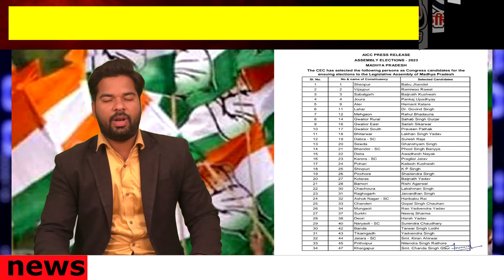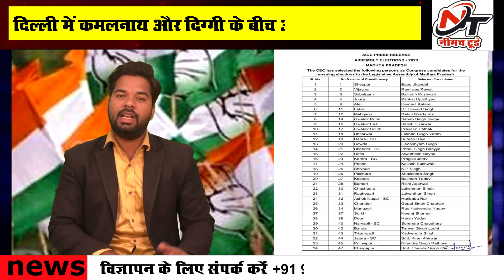नीमच और जावद दावेदारों को लेकर बवाल, दिल्ली में कमलनाथ और दिग्गी के बीच आखिर क्या सहमति, इस दिन....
*🪀 🪀  वाट्सऐप पर खबरें पाने के लिए लिंक पर क्लिक करे।*

*नीमच टूडे 📰🗞️ ऐप से अपने फोन पर पाएं रियल टाइम अलर्ट अभी इनस्टॉल करे*